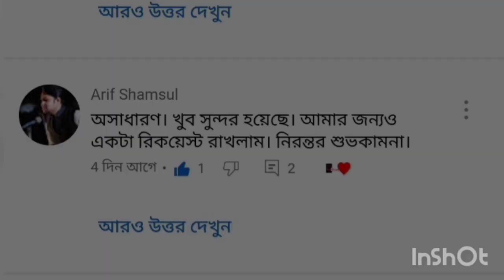Portrait of Arif Shamsul @ArifShamsul